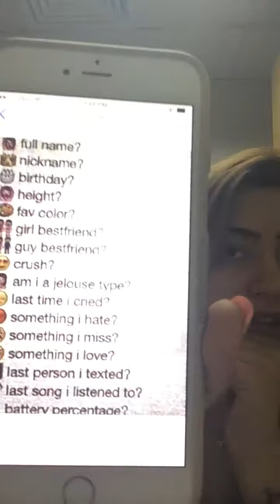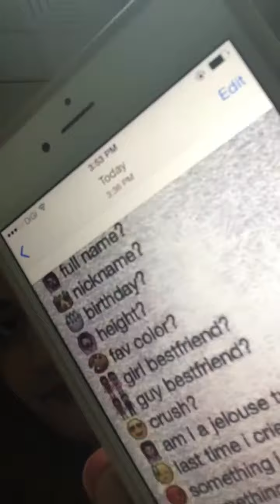Question Tag!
Follow & Add meeeee :)